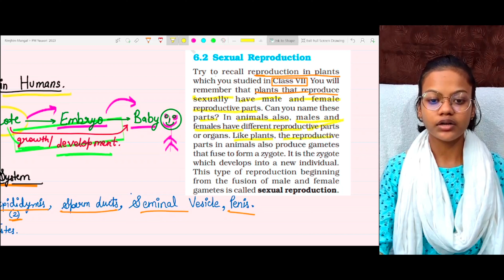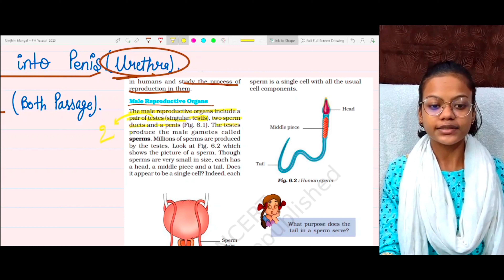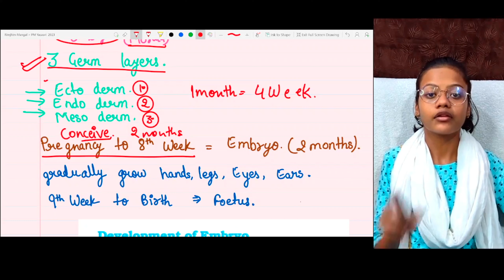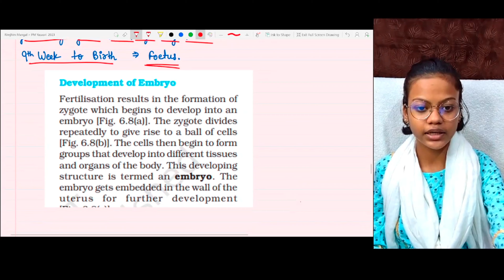Male Reproductive System || Female Reproductive System || Basic to Advance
fill this students survey form

Reproductive System in human beings
Class 8th Reproduction in animals
Zygote
Ovum
How Zygote Forms ?
Reproduction in Animals
Class 8th Reproductive System